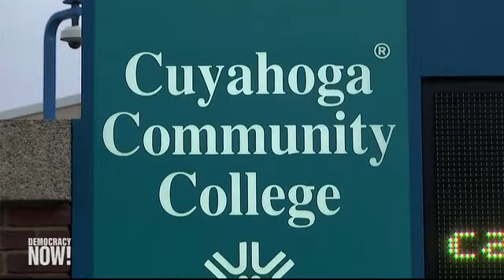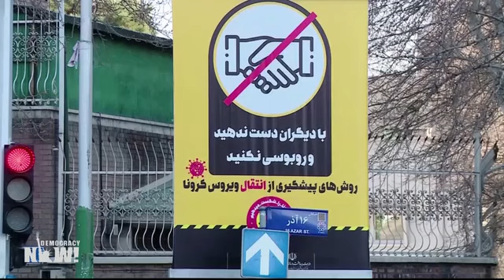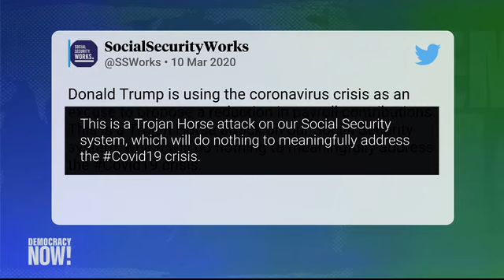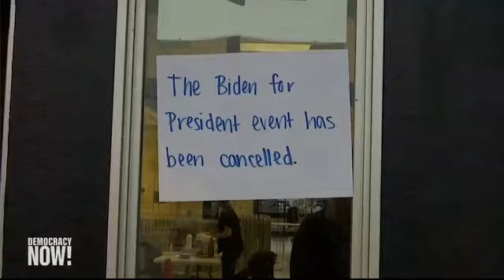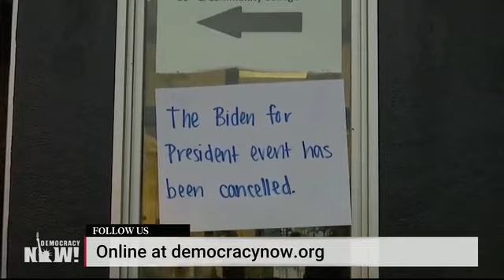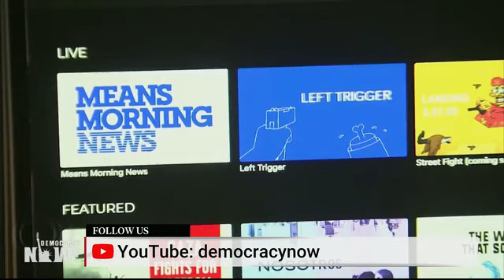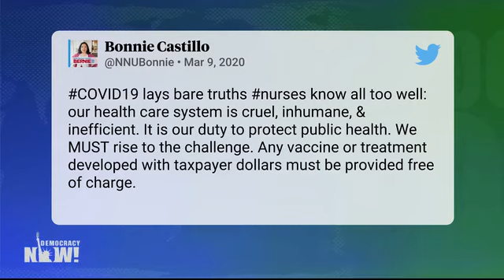DemocracyNow! 3 11 20